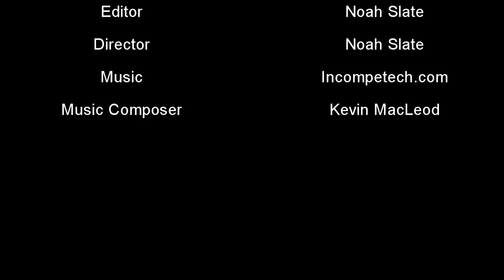The Hash-Slinging-Slasher (Live Action!)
A short film about the Hash-Slinging-Slasher.